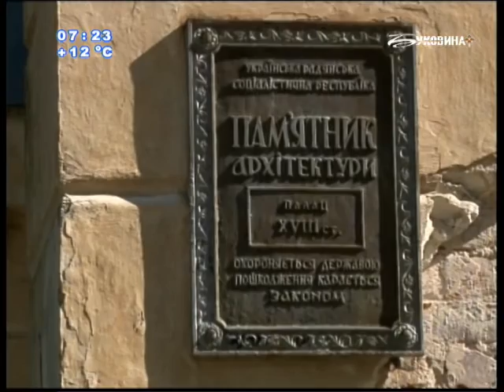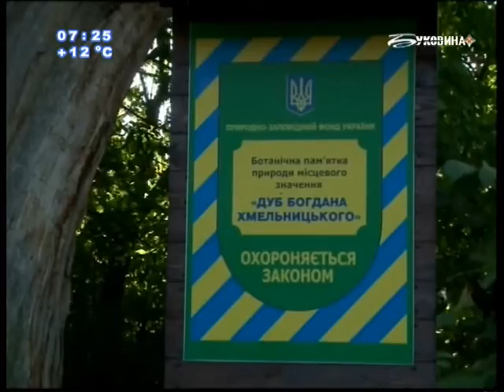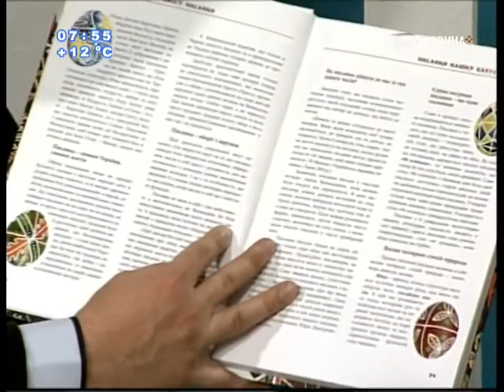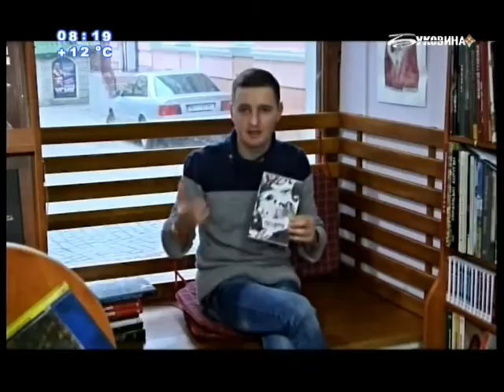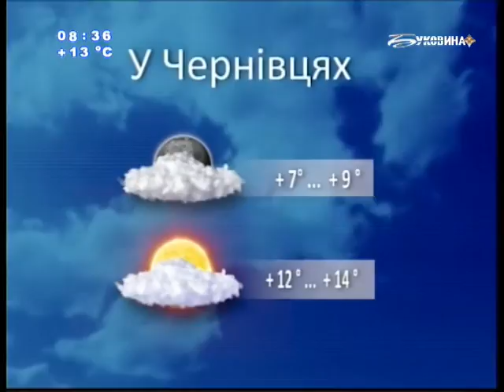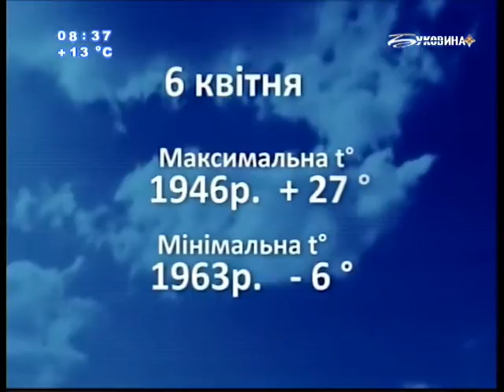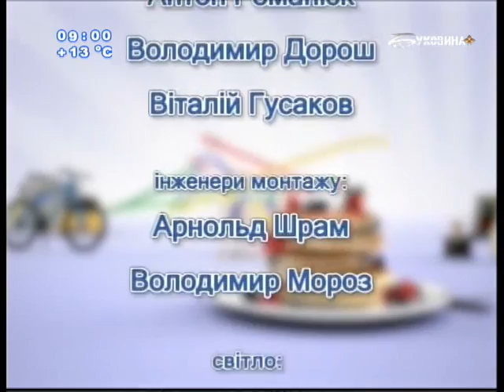Доброго ранку, Буковино! Міжнародний день спорту заради миру.